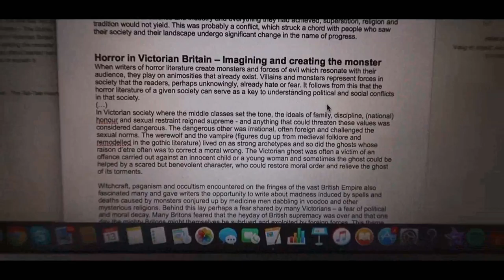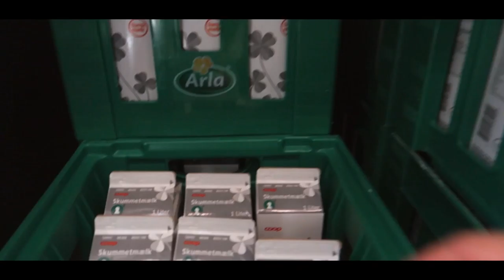Physique update! - Cutter med Guzman Ep.3